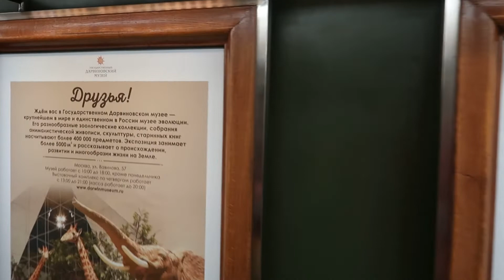Переезжаю в новую квартиру, большой переезд.